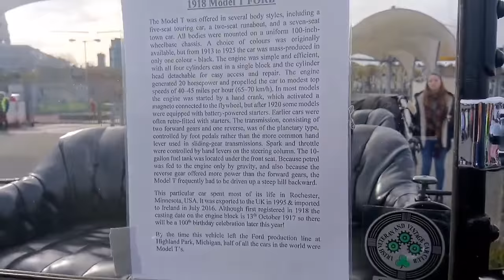Ford Model T - 1918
The Model T was an automobile built by the Ford Motor Company from 1908 until 1927.

Conceived by Henry Ford as practical, affordable transportation for the common man, it quickly became prized for its low cost, durability, versatility, and ease of maintenance.

The FORD MODEL T (1918) is an American car that debuted at the Harbour Rally, Dun Laoghaire Harbour on 30 October 2017.

The car is in excellent working condition with immaculate interiors.

The Model T, known popularly as the “Tin Lizzie” or the “flivver,” had become an American folkloric symbol, essentially realizing Ford’s goal to “democratize the automobile.”